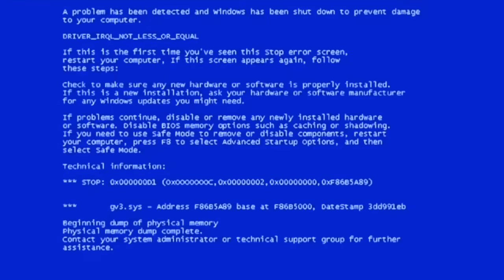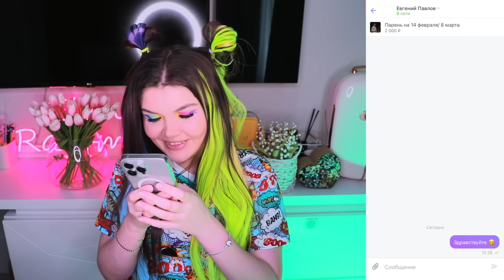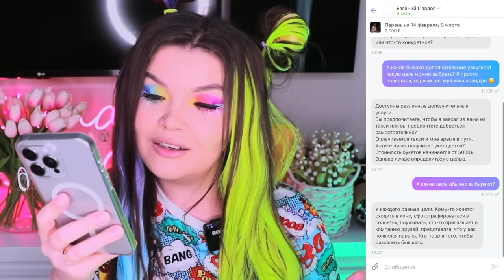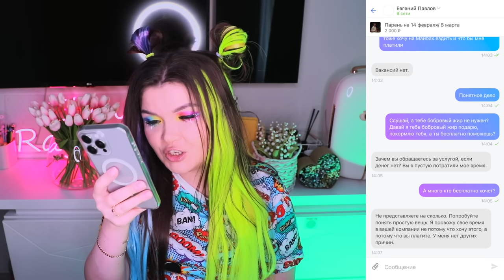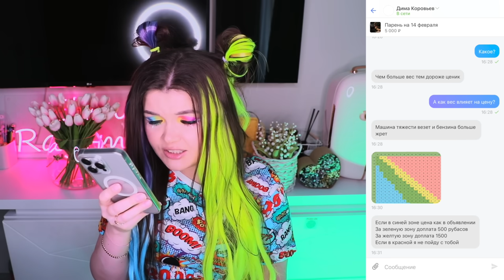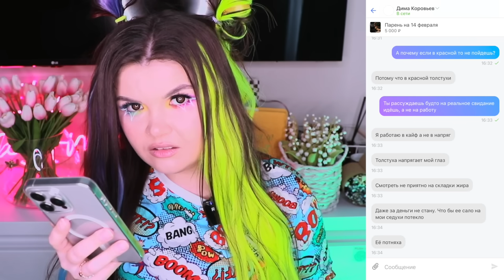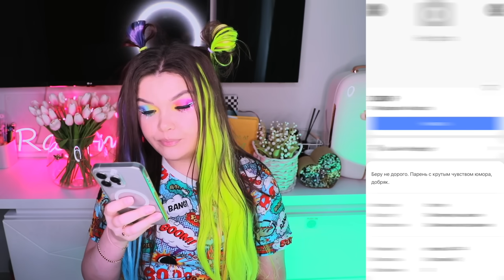ПЕРЕПИСКА С ХАЛЯВЩИКАМИ | ПАРЕНЬ НАПРОКАТ